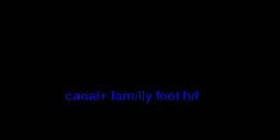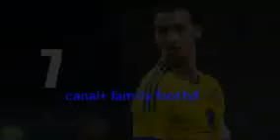Zlatan Ibrahimovic Top 10 Buts Suède